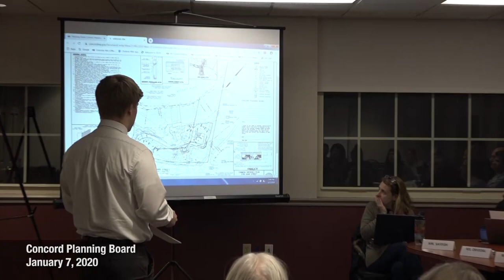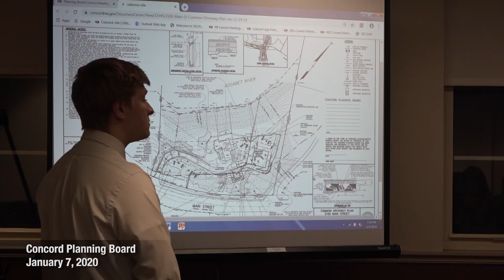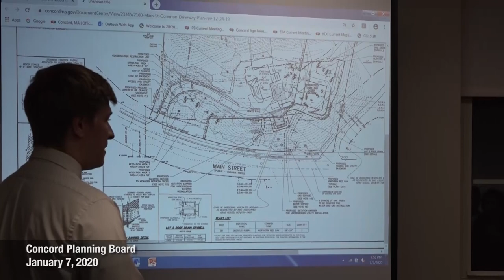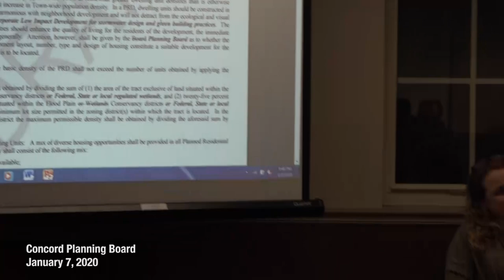Concord Planning Board - January 7, 2020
Concord Planning Board   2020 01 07